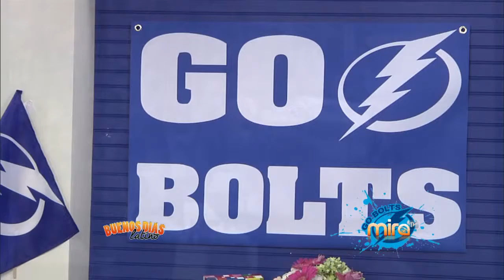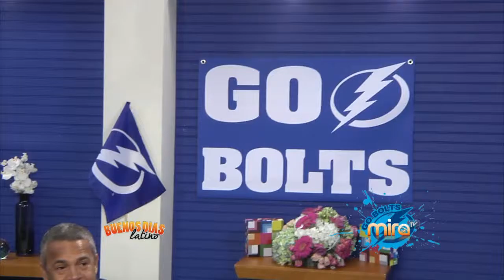MiraTV BDL 061215- TEMA DEL DIA-DEBATE LIGHTNINGS